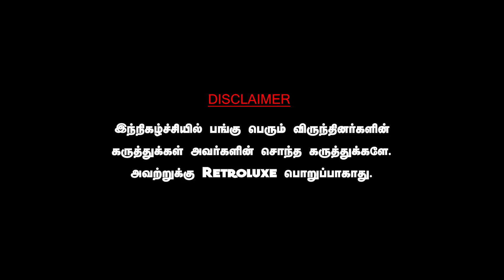இந்திய கம்யூனிஸ்ட் கட்சியின் 1000 கோடி சொத்து அபேஸ்! EXCLUSIVE உமாபதி.UMAPATHY CPI MUTHARASAN